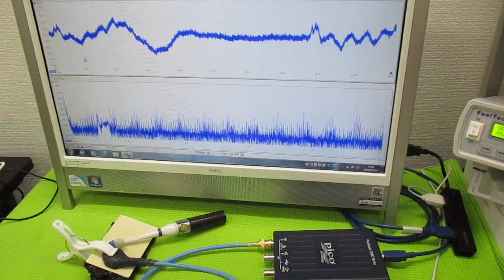オリジナル超音波実験 ultrasonic-labo